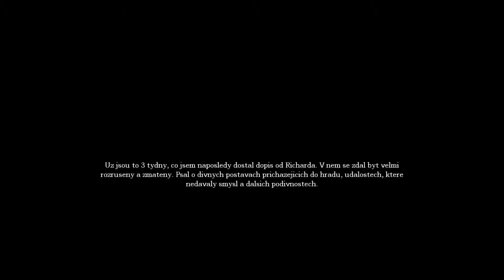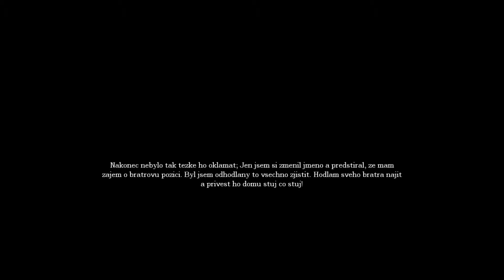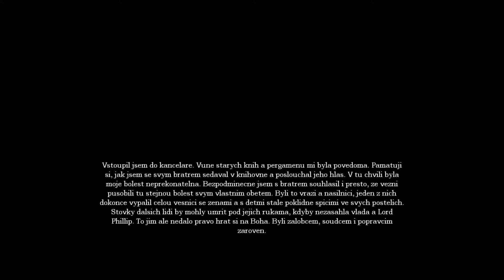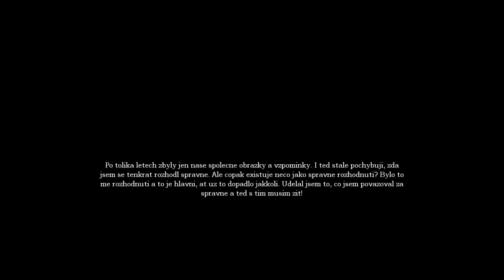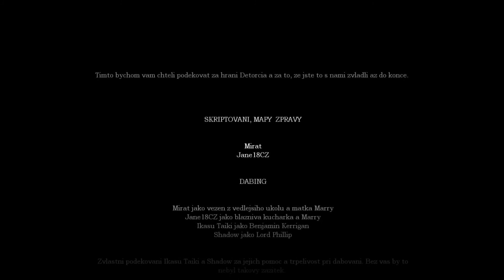Amnesia Detorcium [Full Walkthrough] Czech Version